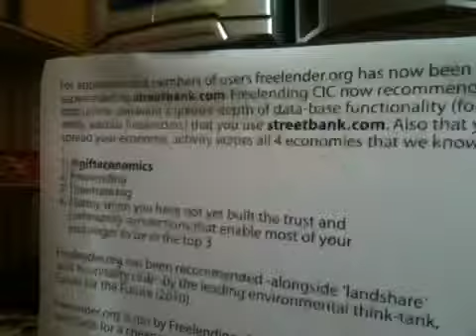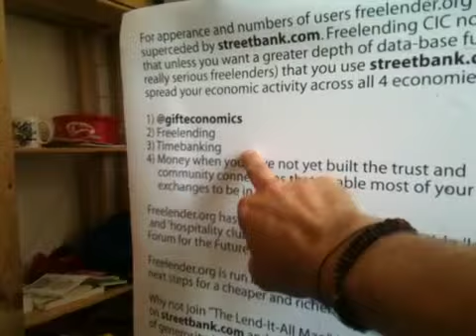Gift economics, timebanking, freelending and money in Has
Gift economics, timebanking, freelending and money in Hastings & St Leonards